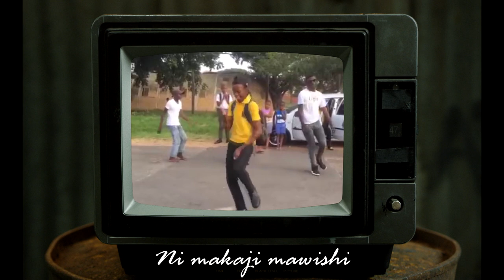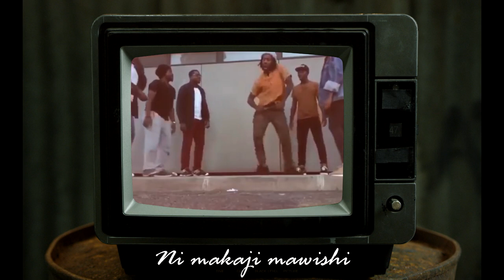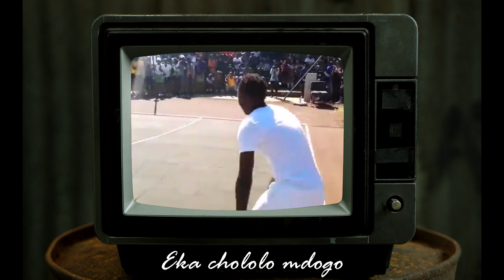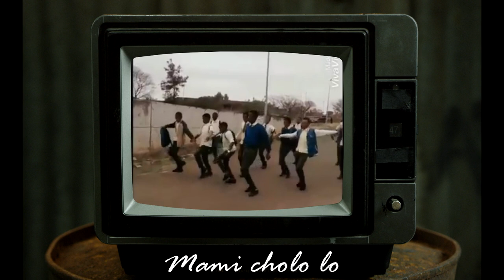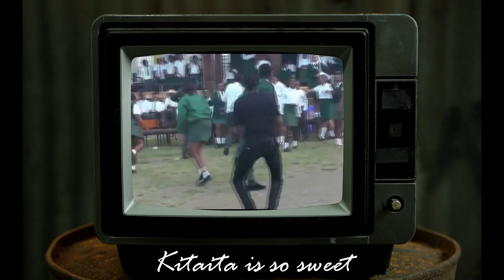Eden Verg & Ninah - Mami Cholo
This song features in the upcoming afro vibe  Ep produced by Fluxx.
Its a Taita song blended with Kwaito Vibes from South Africa.
A feel good song to uplift your energy. It leaves you wanting to dance more and more
We blended the Kenyan Tongue ( Taita ) with the south african dance and type of music, Kwaito or SA house.
The blend has created a unique sound with a deep african sound. We celebrate our diverse cultures while embracing each other.

Vocals by Ninah Kawa
Produced and Mastered by Fluxx
Visuals by Llif3
Inspired by greats such as Sho madjozi, Wadawida people and many more african icons and cultures

Credit to all the video sources. We appreciate so much.

Muzi Sambo
Snapper

Enjoy this wonderful banger.